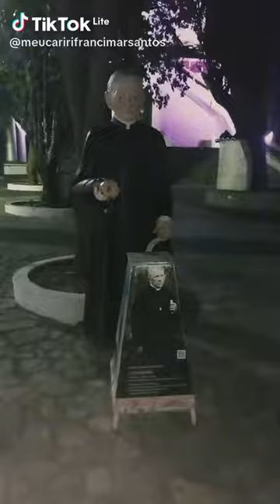PADRE CÍCERO ROMAO BATISTA JUAZEIRO DO NORTE 2025